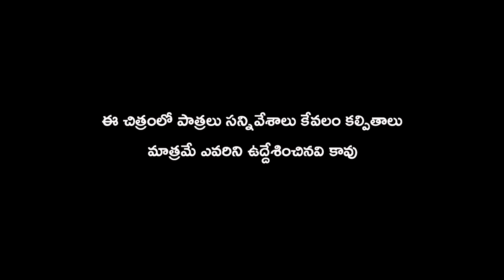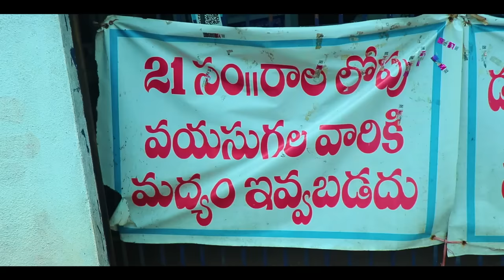RAJU BEDIGALA | రాజు గణపతి చందా కు పోతే | Ultimate Village comedy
&మీ సపోర్ట్ 💪 నాకు ఇవ్వ0డి ఇ0కా మ0చి విడీయోలు తీయడానికి తప్పకు0డ ట్రై చేస్తా😍🥰.

కొ0త మ0ది విడీయో చూస్తున్నారు కాని   Subscribe   చేయడ0 లేదు 😌 దయచేసి అ0దరు Subscribe చేయ0డి    😌🙏 గ0ట🔔 కూడా ఎవరు కొట్టడ0 లేదు అర గ0ట మాత్రమే  కొడుతున్నరు  నేను చేసిన విడీయో YOU TUBE లో పెట్టగానే మీకు తొ0దరగా కని పి0చల0టే 🔔గ0ట రె0డు సార్లు కొట్ట0డి🔔🔨🔨అప్పుడు మీకు తొ0దరగా 📳 ఫోన్ లో కని పిస్తు0ది😊🙏